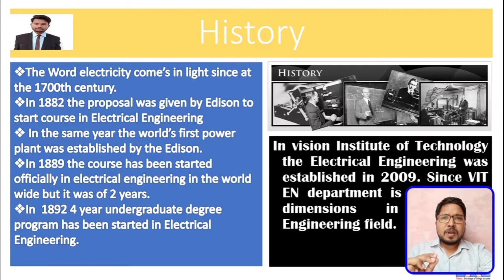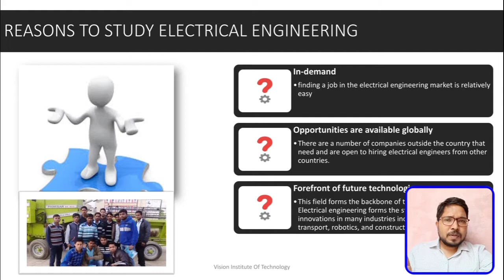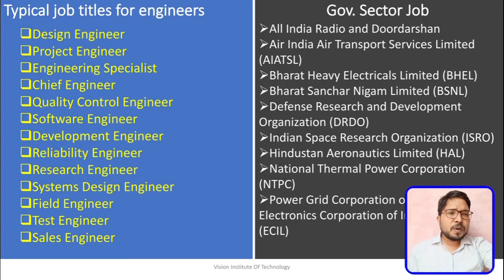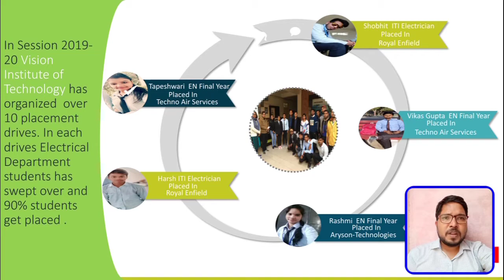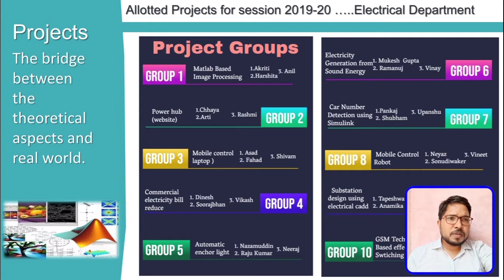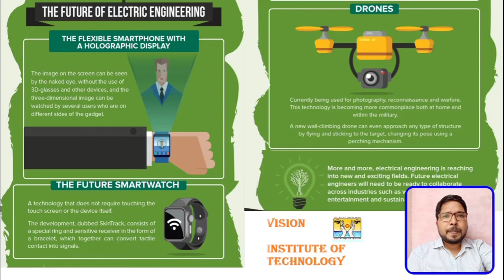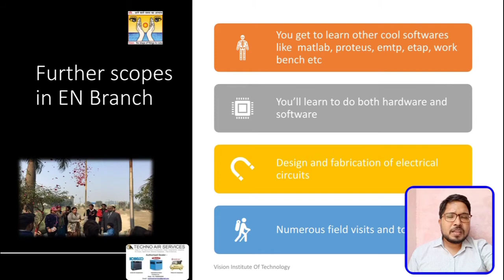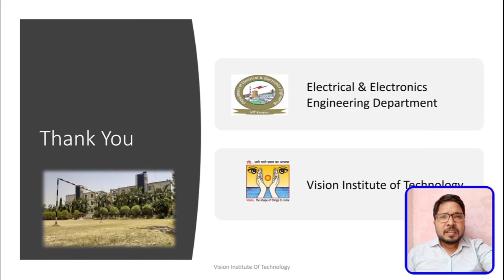Online Counselling Presentation EN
Online Counselling Presentation of EN department
Vision Institute Of Technology, Kanpur